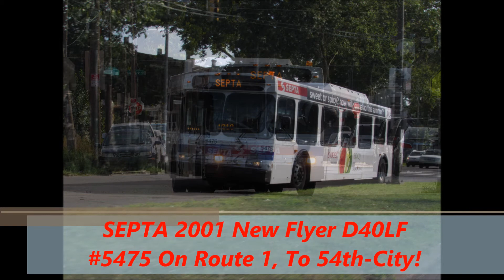NeoplanDude | Soundclip: 5475 On Route 1, To 54th City!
Taken 7/21/17... Loud Axles and Engine on my favorite bus, driver was pretty good too... Enjoy!!!